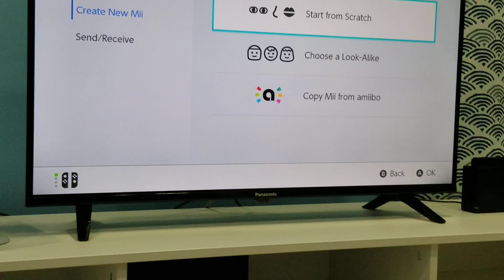Wii Party on Takumi Mii (Master) - Nintendo Switch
Let's Create Mii Characters. Create CPU Takumi Mii in Wii Party on Nintendo Switch.